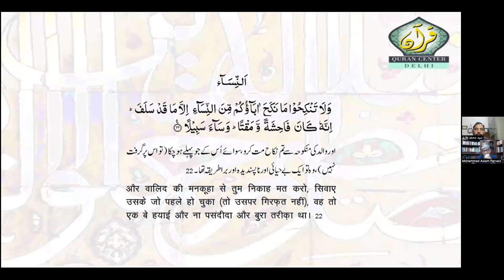Simply Quran Session-179 ( Al-Nisa 20-22)" One wife is the Norm"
Simply Quran Session 179
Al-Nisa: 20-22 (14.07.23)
"One Wife is the Norm"
( Aam Haalaat mein Biwi Ek)